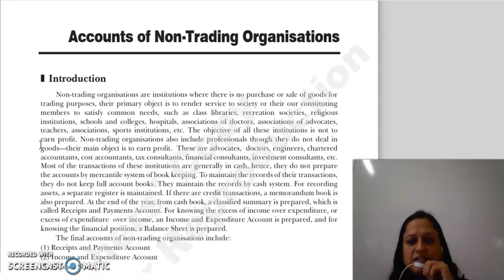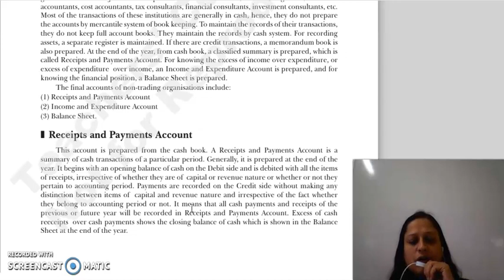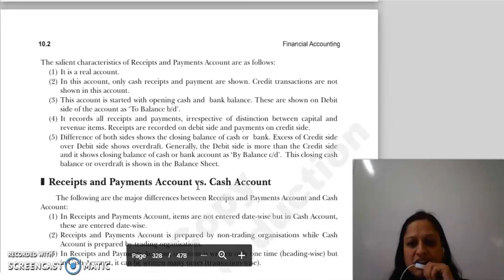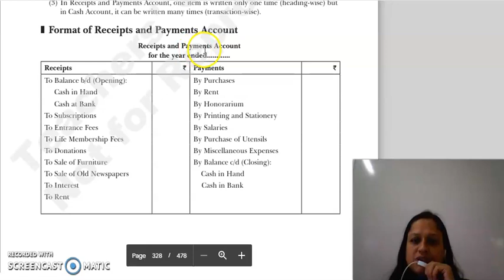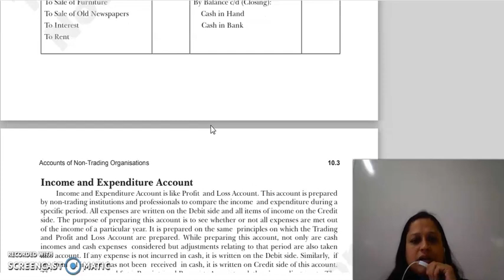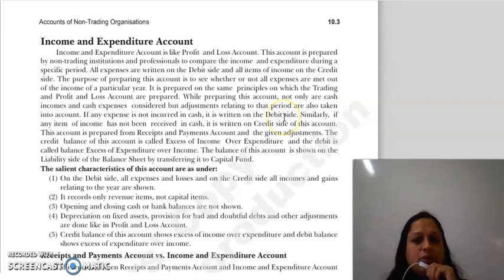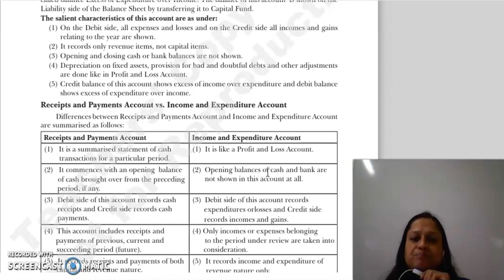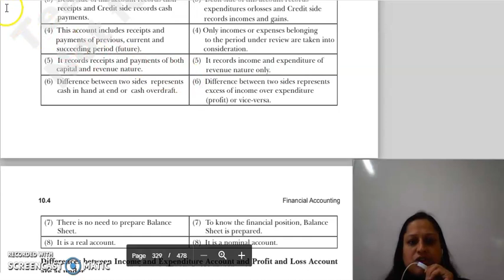F.ACC LECTURE , CHAPTER 10, ACCOUNTS OF NON TRADING ORGANISATIONS, LECTURE 1.